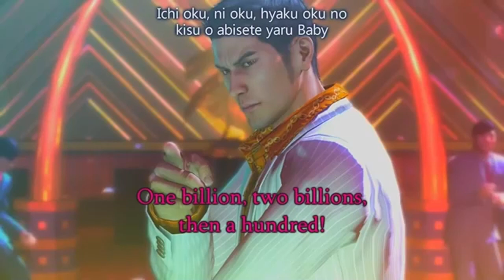Machine Gun Kiss is a convenience store song in Kiwami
is the song. Song is from Yakuza 4, I think? I'unno, could be wrong. But i think its neat.